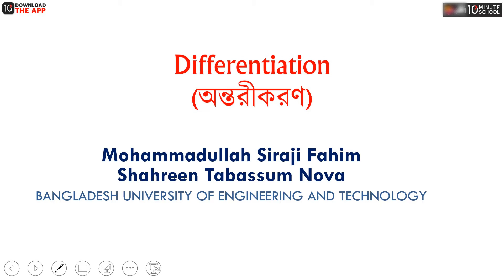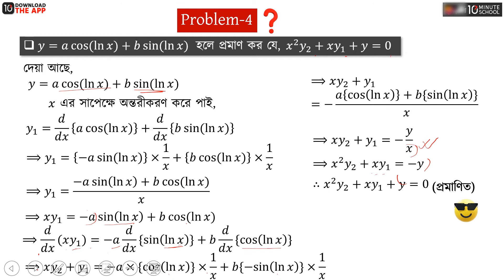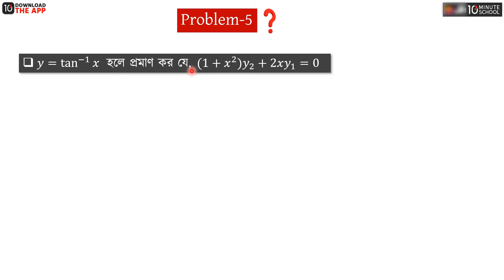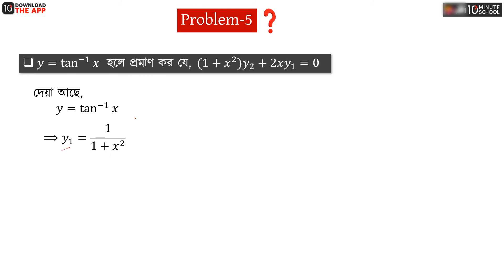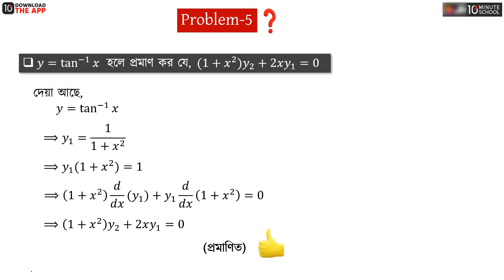অধ্যায় ৯ - অন্তরীকরণ - পর্ব- ৫১ [HSC]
HSC Higher Math 1st Paper (এইচএসসি উচ্চতর গণিত ১ম পত্র) বইয়ের অধ্যায় ৯ হচ্ছে অন্তরীকরণ। এইচএসসি উচ্চতর গণিত অন্তরীকরণ অধ্যায়ের অন্তরীকরণ পর্ব ৫১ নিয়ে আলোচনা করা হয়েছে এই ভিডিওতে। তাই দেরি না করে এক্ষুনি দেখে নিন সম্পূর্ণ ভিডিওটি।

00:00 Problem 04
05:58 Problem 05